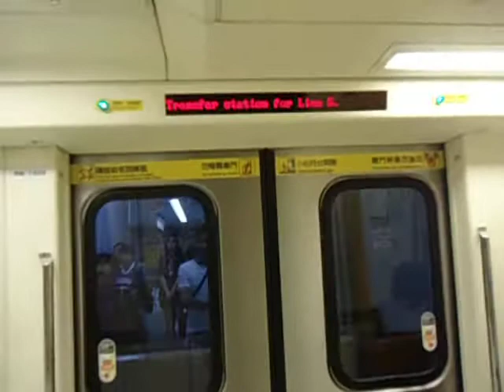[雙十節假日]台北捷運C371型(403/404)東門站-忠孝新生站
車次:406
拍攝時間:2015/10/10   17:17(下午5:17)
地點:東門站-忠孝新生站室內